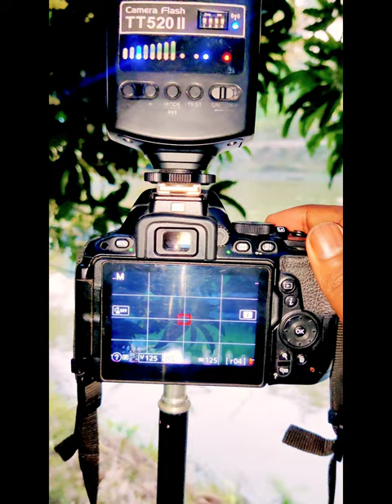Nikon D5500 With 50mm f1.8 photography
photoshoot
nikon z
portrait photoshoot
nikon
nikon d7500 photoshoot
nikon z7
nikon dslr
nikon d3500
family photoshoot
outdoor photoshoot
nikon z6
photo shoot with nikon camera
nikon mirrorless
nikon d5300 photoshoot
nikon z 7
ytshorts
portrait photoshoot settings
nikon z7ii
d3400 nikon photography
nikon d5600
nikon d3400
nikon 600mm
nikon camera
outdoor portrait photoshoot
shorts
viral
shorts feeds
biology live class
samirul photography
nikon d5300 🔥 best photography tips
boy photo pose
amazing photo editing 2023
khatarnak poses 2023
photo editing
nikon d300 photography
fashion photography
khatarnak poses idea
best road photo pose
road photoshoot pose idea
nikon d5300 road photoshoot
styles photoshoot pose idea
portrait photography
photoshoot pose
professional photography
famous photography
digital photography
nikon d5600 photoshoot for boys with different look
photography poses ideas
mobile photography tips
how to pose for photo
photo editing pose
photo pose
how to pose
shorts video
photoshoot ideas pose for boys
outdoor photoshoot with nikon d5600 camera
mobail video shoot
photography tips and tricks
photography tips
nikon camera photoshoot
nikon outdoor photoshoot
nikon z9
nikon d5600 photoshoot
nikon photography
live class
tranding shorts
live photoshoot in outdoor-- dslr camera nikon d5300
photography
pose photo 1016
youtubeshorts
youtubeshort
shortvideos
shortvideo
dslr photo shoot
short
dslr pose style photo
dslr style photo
dslr super photo
dslr photo new pose
nikon z30 camera camera @stravlog118
nikon z50 camera photoshoot photography
nikon z30 camera shorts video viral
camera canon eos r status video
gold play button▶️live photoshoot in outdoor-- dslr camera nikon d5300
amlesh pose
amlesh sona
amlesh ashiq
birds
bird photo
bird photography
wildlifephotography
stylish pose for boys//📷🔥 click on dslr camera nikon d5300
dslr edit
dslr video
video editing dslr
vitaovijan 2.0
bd bus mod
best manual cars
bookshelf ideas
funny football
hookabar
iphone 12 mini vs 12
jhunjhun maina nachona
kanaka
ktm
laddu babu full movie
samsung s23 ultra vs s22 ultra camera